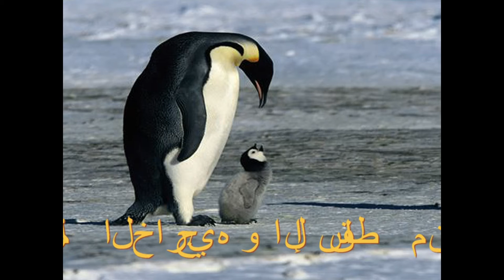Evolvenza Perché l'io non esiste Kempis Cerchio Firenze 77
- The outside world is a projection of the individual conscience.
- Il mondo esterno è una proiezione della coscienza individuale.
- El mundo exterior es una proyección de la conciencia individual.
- Le monde extérieur est une projection de la conscience individuelle.
- Die Außenwelt ist eine Projektion des individuellen Gewissens.
- العالم الخارجي هو الإسقاط من ضمير الفرد.
Evolvenza.it